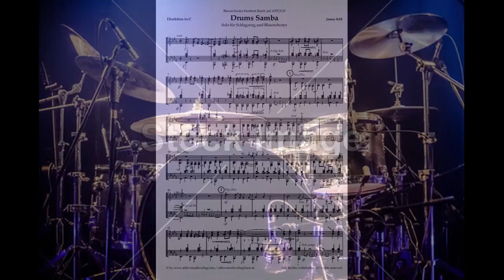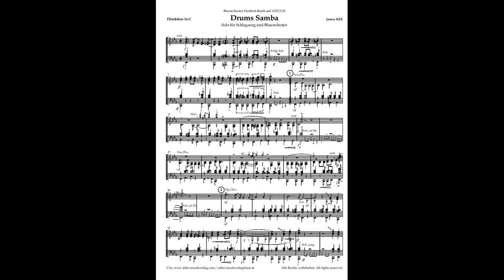James Kee Drums Samba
James Kee: Drums Samba.  Orchester BHR hrá sambu pre sólové bicie nástroje.
James Kee: Drums Samba. Es spielt BHR Orchester- Samba fur Druns Solo.